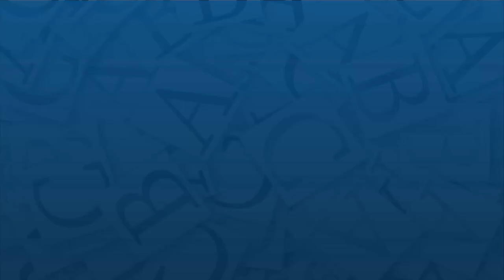Wordle - A word game to Boggle your brain!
Easy to Play, hundreds of levels. Challenge your mind and train your brain.